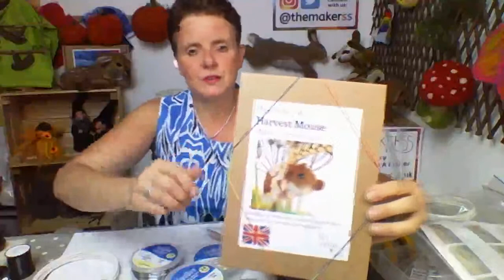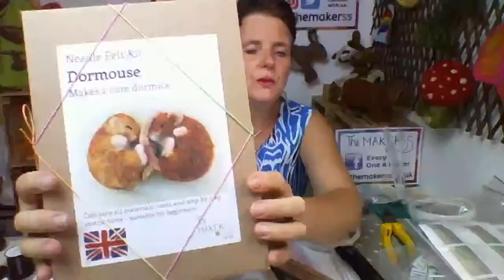Types of Wire for Needle Felting & Crafting - The Makerss HAPPY PLACE Live Stream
**   CLICK 'SHOW MORE' FOR PRODUCT LINKS!   **
The best type of wire you'll need for needle felting will always be informed by the project you are working on, and with so many options, it can be a challenge knowing where to begin! In this video, Steffi introduces you to the wide range of wires that we have available, what the differences are between them, what kinds of projects they suit best, what the various gauge numbers actually mean... and much more!  Tune in to also find out how you can use other products, such as beeswax balm , to complement wire wrapping techniques!

Throughout the video, Steffi will be showing the following products, plus some others you may also be interested in, all available